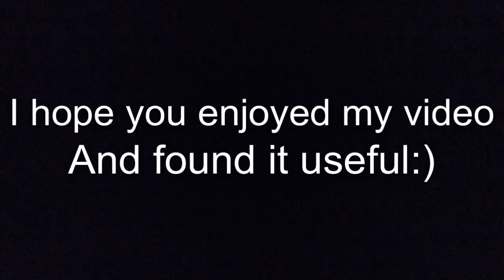Screenshot on an Apple Mac|tutorial|3|BowlFullOfCustard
In this video I teach you how to screenshot things on an Apple Mac!
Note: you might need an apple keyboard or similar.